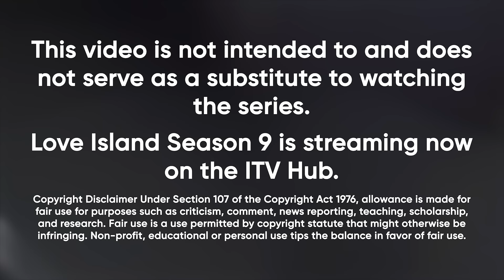Will And James Watch Love Island (Episode 1)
will and james watch winter love island episode 1 x x
James: @jamesmoreiott
Main Channel:  @WillNE